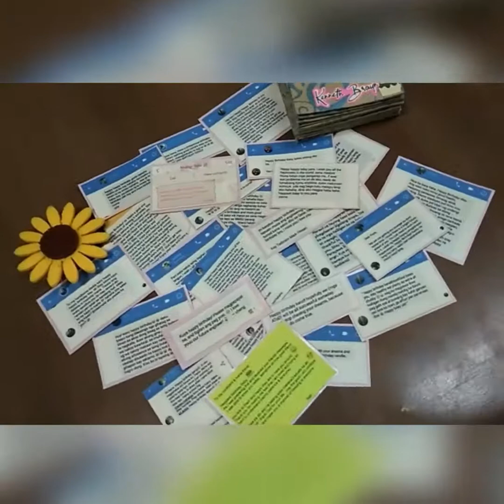ACCORDION ENVELOPE + PABIRTHDAY NI BOYFRIEND sa MCQUEENS (Zamboanga) | Maria Katherine Vlog 6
When he least expects it HAHAHA
MKath| feat. Kenneth, Kassandra, Bong & Jess

Side Note:
Sa lahat ng nakibahagi, maraming salamat guys!

Hi! I’m Kath, Today we are doing something a little different! On my channel, you will find a whole lot of things. I love sharing my experiences with you.

FOLLOW ME ON: (I want to hear from you earthlings)

If you're reading this, you're amazing and please know that I love and appreciate you!